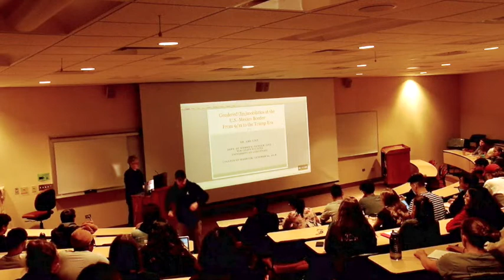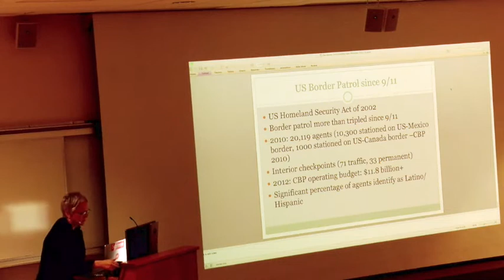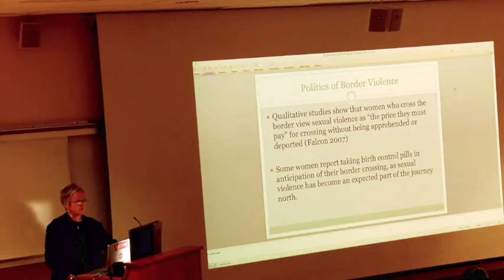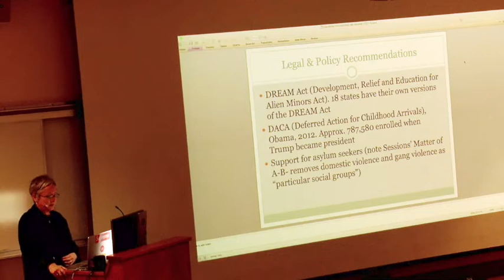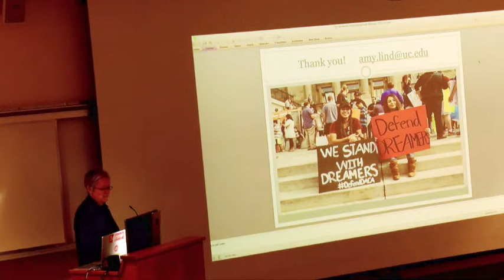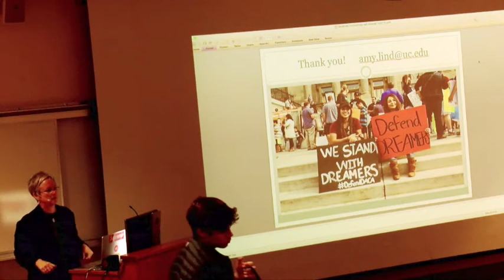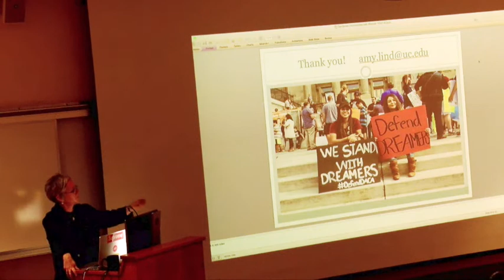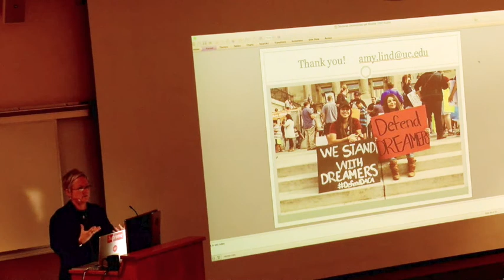Gendered (Im)Mobilities at the US-Mexico Border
Professor Amy Lind, Mary Ellen Heintz Professor and Head of the Department of Women’s, Gender, and Sexuality Studies at the University of Cincinnati speak about her most recent book Feminist (Im)mobilities in Fortressing North America and also US Policy from 9/11 to the Trump era. She delivered this talk at the College of Wooster on October 23.